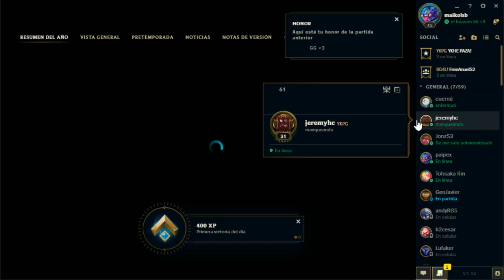league of flaites version yupanqui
Jeremy troleando
mauri volao